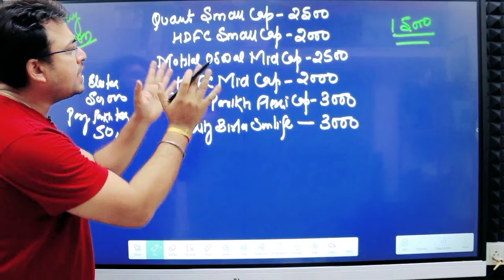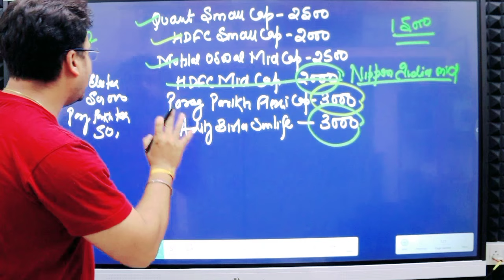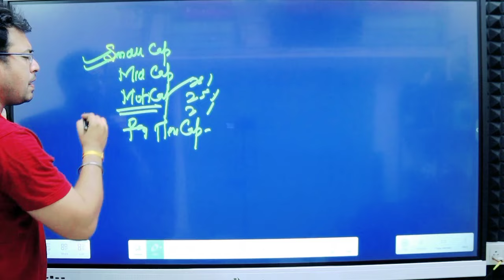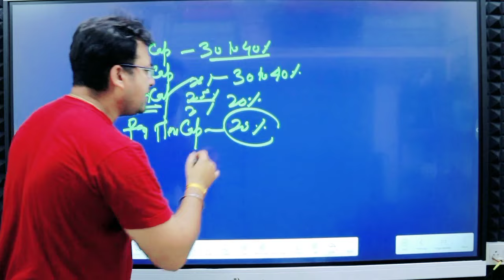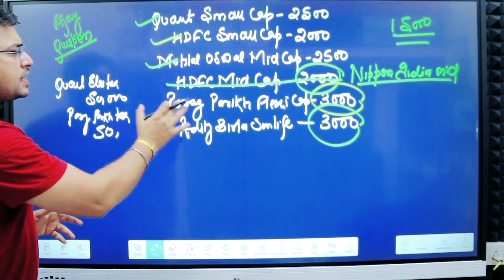Best Portfolio for SIP ₹15000 | Best Mutual Funds 2024